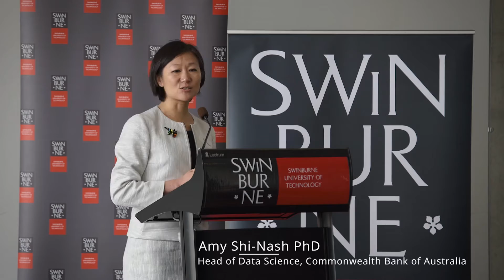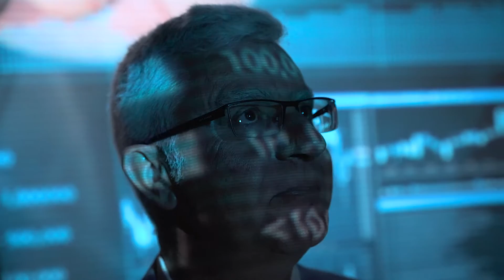Swinburne launches Data Science Research Institute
The Swinburne Data Science Research Institute leads the data-to-discovery pathway for data-intensive research (in biology, physics, astronomy, economics and the social sciences) and grand challenges in industry.